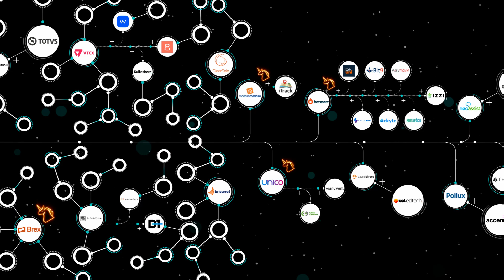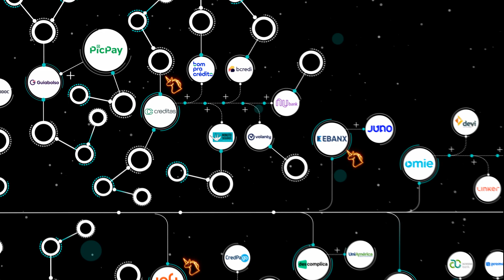O que é o Efeito Endeavor?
Até aqui, crescimento e giveback criaram nossas primeiras referências em efeito multiplicador. Chegou a hora de elevar esse impacto na potência do Brasil.

A cada rodada, cada aquisição e conexão de 2021, o número de exemplos só aumenta. Cada empreendedora e empreendedor vai criar o seu próprio efeito multiplicador, impactando dezenas e até centenas de outras empresas.

A partir de agora, não serão apenas alguns exemplos. Serão muitos, por toda parte. Nas mais diferentes indústrias, nas mais diferentes regiões do país.

Essa escala muda o jogo. Esse é o Efeito Endeavor.